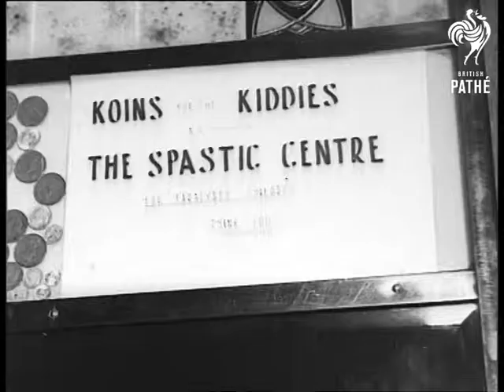Funds For Spastic Children (1948)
Title reads - Novelty collection: coins for spastic children. Sydney, Australia.

M/S a man having a glass of beer in a pub, he puts his coins among a collection on the wall. L/S a crowd of others in the bar doing the same.

C/U coins stuck on the wall. C/U notes stuck on the wall. C/U money which has been collected. M/S as they take it off the wall. M/S more of it in bag.  C/U's little girl and baby with legs in splints at the Spastic Treatment Centre.
 FILM ID:2214.21